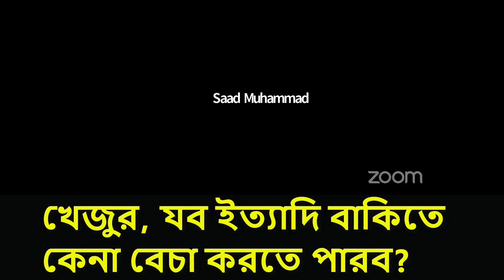খেজুর, যব ইত্যাদি বাকিতে কেনা বেচা করতে পারব? || Sheikh Motiur Rahman Madani